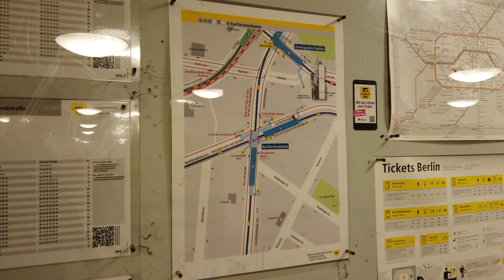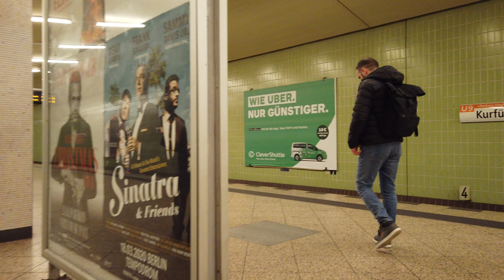U-Bahn Station Kurfürstendamm - Berlin 🇩🇪 - Walkthrough 🚶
Kurfürstendamm is a station on the U1 and U9 lines.
The station opened on August 28, 1961.